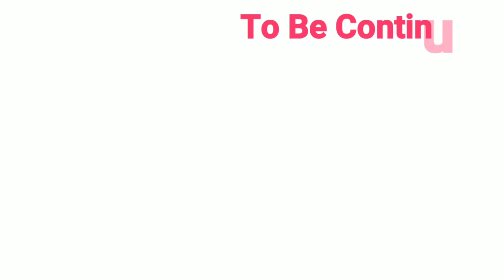Episode-1 ਕਿਸਾਨਾਂ ਦੇ ਭੁਲੇਖੇ ਹੋਏ ਦੂਰ | why not need to burn residue of paddy Happyseeder wheat crop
Speech by Dr Bahadur Singh Sidhu (A.O)
                    Dr. Jaskaran Singh Kukar (Ado)

If any doubt let me know in comment section 🛑.

AGRICULTURAL DESI JUGAAD VIDEO 👇 👇🔥 🔥

AGRICULTURAL EQUIPMENT VIDEO 👇 👇👇 🔥